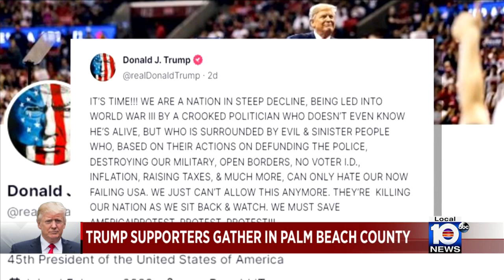Local 10 News Brief: 03/22/23 Morning Edition